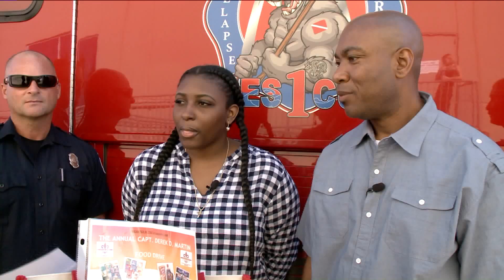Fox 2 9AM Derek D Martin Food Drive